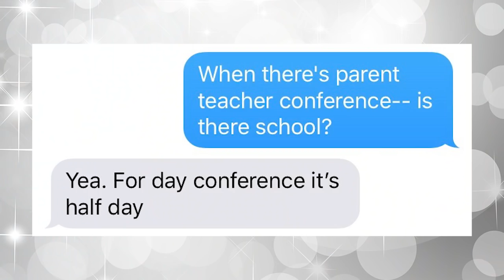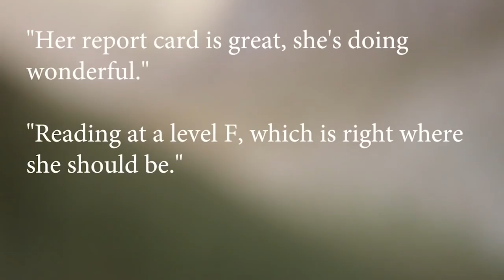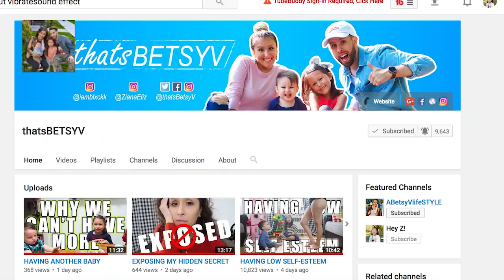PARENT TEACHER CONFERENCE NOT GOOD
1st grade and I've got parent teacher conference! Not that good, but still good. Then we head to the city with the first snowfall for an audition/call-back.